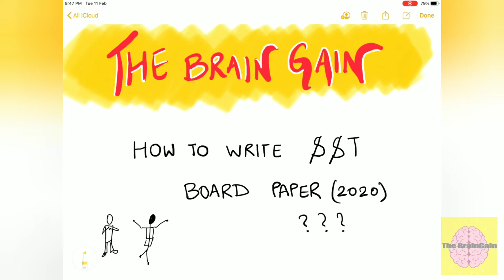How to write SST board paper Class 10 (2020) / The BrainGain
This is a simple way of writing and presenting your SST board paper according to CBSE guidelines.